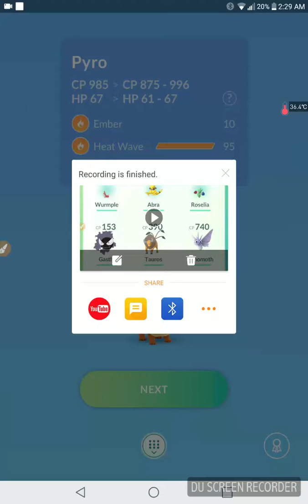Lucky Pokemon through trade